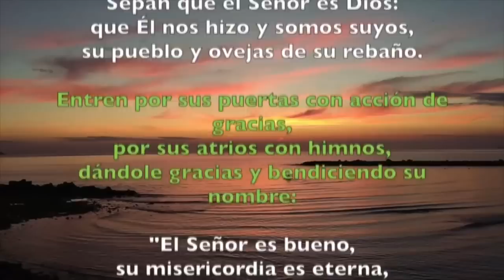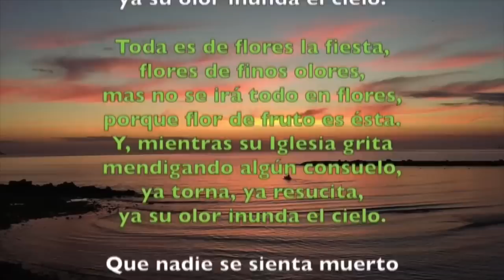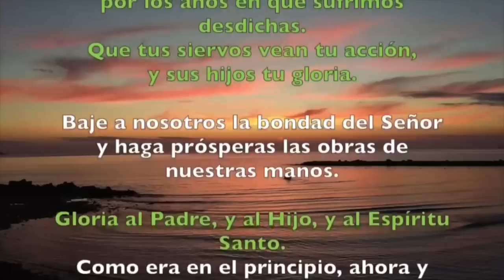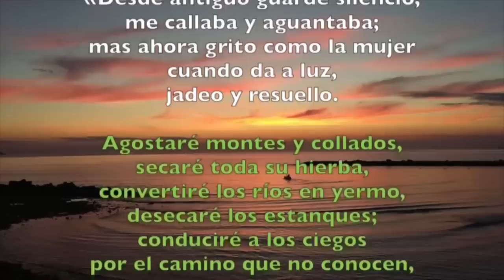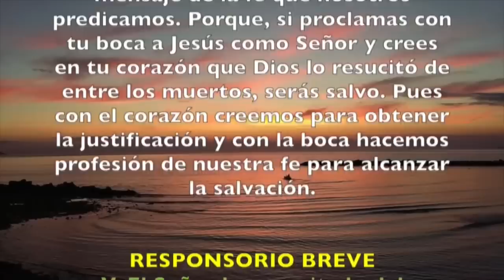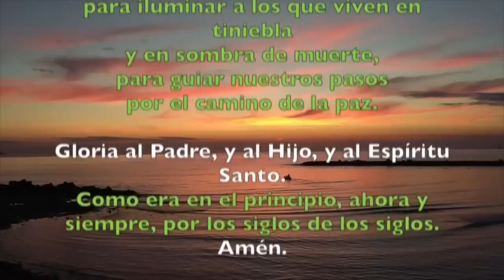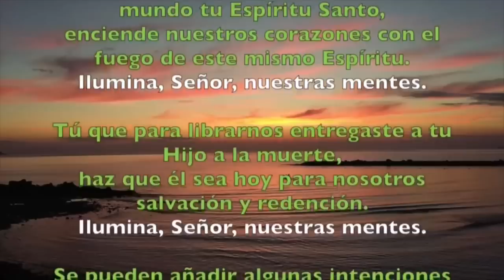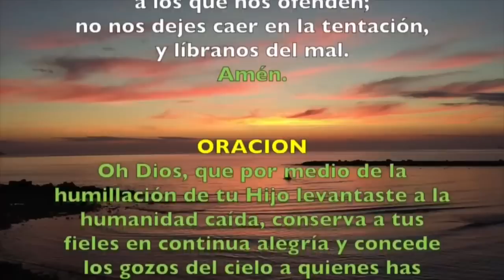Oración de la mañana (Laudes), LUNES 01 DE MAYO 2023 | Lunes IV semana de Pascua | Padre Sam